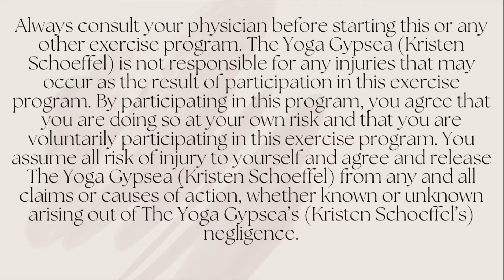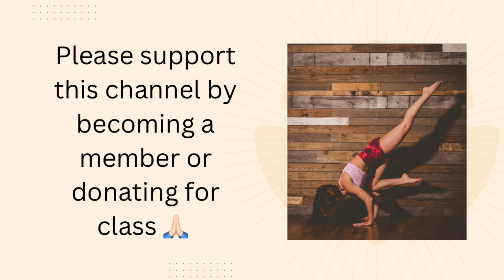✨Yoga to Stretch the Hips & Hamstrings✨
This class is designed to stretch the hips and hamstrings. Each stretch will be held for 30-60 seconds. Enjoy!

I sincerely appreciate your love and support!